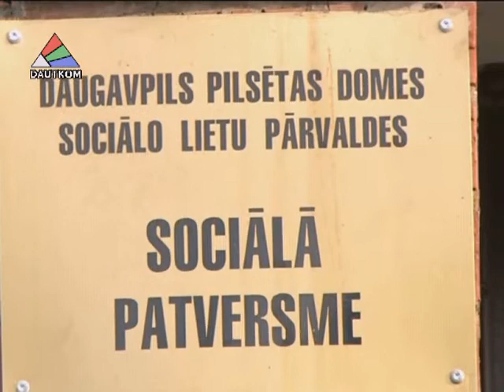Соцслужбы готовы предоставить место для ночлега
Социальные службы готовы предоставить место для ночлега каждому, у кого нет крыши над головой. Обычно в восемь утра обитателей ночного приюта просят покинуть помещение. Но в морозные дни здесь можно находиться круглосуточно. Подробности -- в сюжете отдела общественных отношений городской думы.